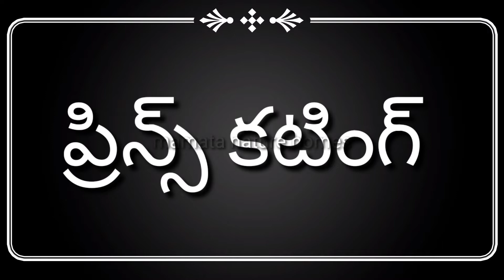Boat Neck And Princess cutting In Telugu| Blouse Cutting Easy method||by mamata nature homes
support me. mamata nature homes.

boatneck  designes, princess cutting blouse designes,  blouse designes, latest designes, mamata nature homes, boat neck designes,

model blouse cutting in telugu,  lining blouse cutting in telugu, boat neck front open, normal blouse  cutting, blouse stitching, boat neck blouse, princess cut blouse stitching for beginners, by mamata nature homes. mamata PRINCESES CUTING, by mamata nature homes, easy method boat neck designes, latest blouse back neck designes
latest designes collections , normal blouse cutting, boat neck designes
by mamata nature homes, boat neck prince cut,  boat neck designes in telugu videos, telugu vlogs by mamata nature homes, bnlouse cutting in telugu videos,

blouse cutting for begginerss

blouse designes,
boatneck designes,
princess cut
princesscutting blouse designes,
boatneck designes,
latest designed